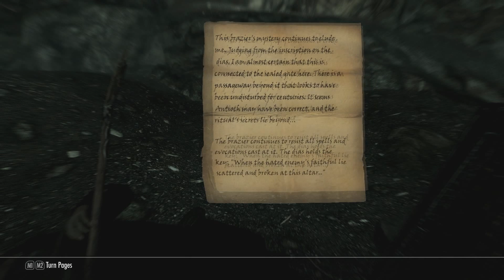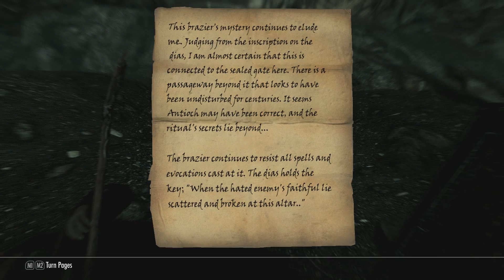Undeath (Pt.2) - Skyrim Modded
First death of the series is here, this episodes was cut in half because of the length of the full recording. There are a lot of sped up part because of the aimless wondering in the complex dungeon that the modders created for me to explore. My weapons are still op and the enemies are op af as well.